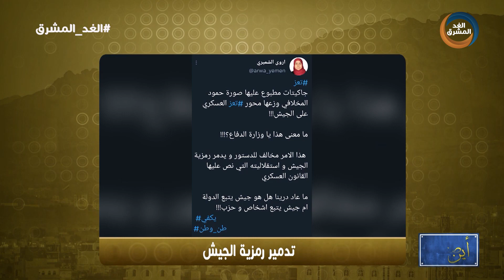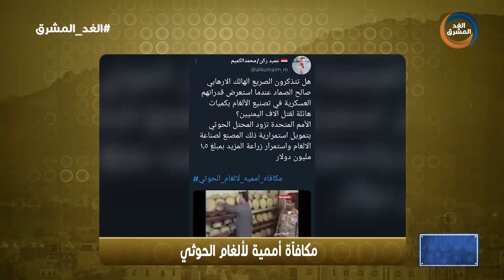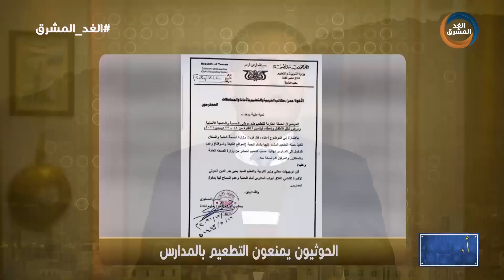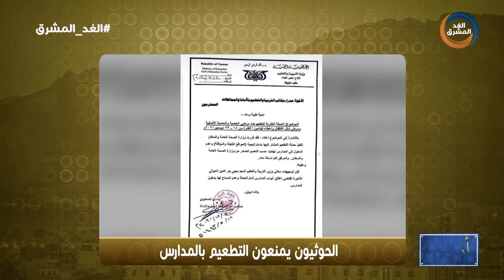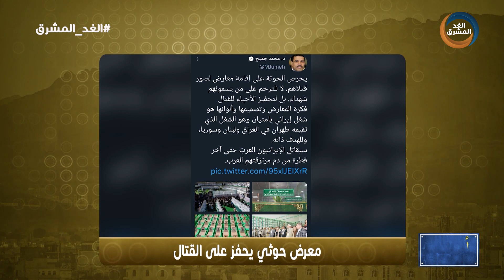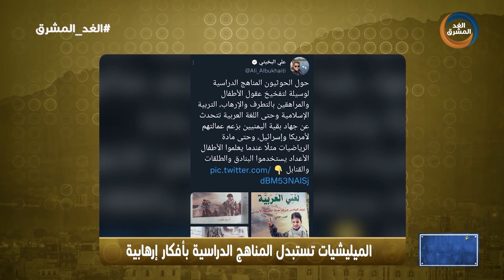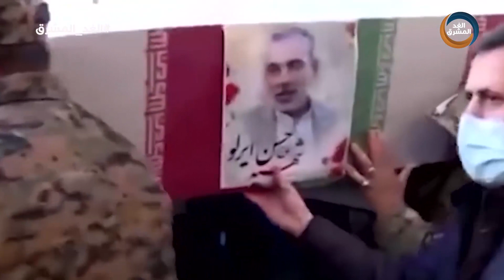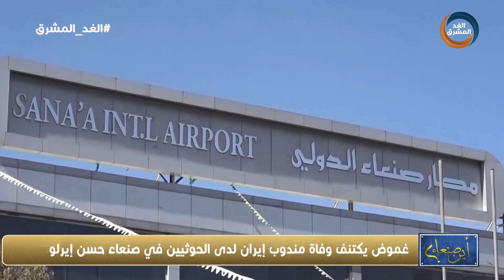أين صنعاء | غموض يكتنف وفاة مندوب إيران لدى الحوثيين في صنعاء حسن إيرلو.. الحلقة الكاملة (26 ديسمبر)